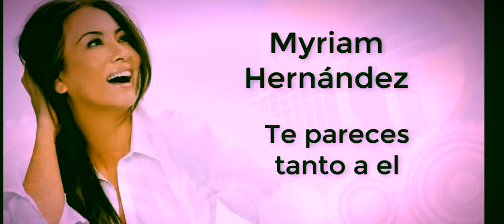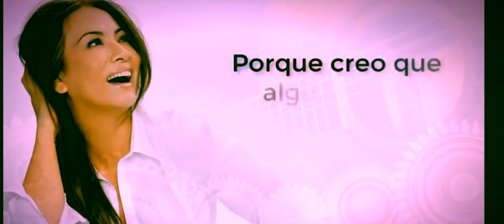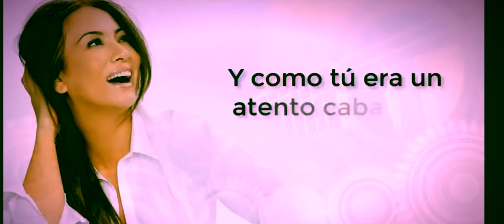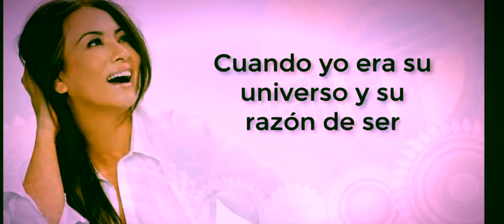💕💕Miriam Hernadez💕te pareces tanto a él 💕letras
Cantante chilena 💕💕no tengo derechos de autor